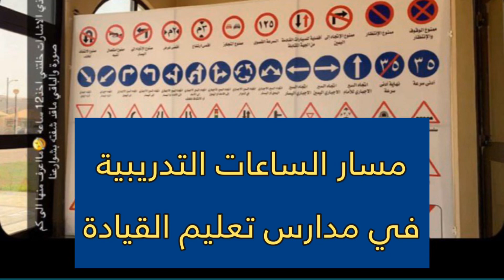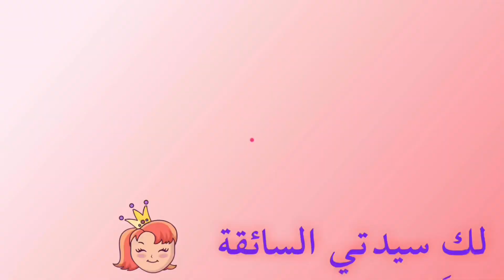للحصول على رخصة القيادة للنساء ( تفاصيل الساعات الدراسية و العملية )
شرح مسار الساعات للحصول على رخصة القيادة في مدارس تعليم القيادة في السعودية

لكِ سيدتي 🌸 السائقة 🚙

💫  متجر
         🔹 { زينة } 🔹
لمستلزمات السيارة 🚙  💫

‏ℹ️ كم مرة ودك تشترين شيء لسيارتك من محلات مستلزمات و زينة السيارات 🚘 ؟ بس استصعب عليك لان المكان ممتلئ بالزحمة و الرجال

الوتساب
✔️مسجل رسمي في وزارة التجارة ✔️ شحن الى جميع مناطق المملكة ✔️ توصيل الى باب البيت او العمل ✔️خيارات متعددة للدفع : ✔️ الدفع عند الاستلام ✔️ تحويل بنكي ✔️ الدفع في الموقع ببطاقة مدى ✔️ سياسة الاسترجاع .

( سياقة )  قيادة المرأة للسيارة ( البنات )  ، دروس نظرية عبر
سناب مصطفى لايف  Driving Saudi woman  car

دروس تعليم ( سياقة )  قيادة المرأة للسيارة ( البنات )  ، دروس نظرية عبر

دروس تعليم سياقة السيارة 🚗

🔄 الموقع يتجدد كل اسبوع

‫الانستقرام :‬